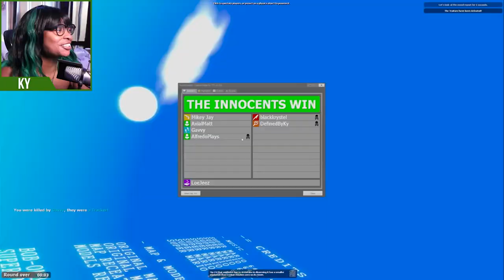Chain Chomp Is A Traitor! - Gmod: TTT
Arcane is now streaming exclusively on Netflix!
Check out Bonus Rounds here!
BlackKrystel and LoeJeez join the gang for some TTT, where they face off against their fiercest foe yet.. The Chain Chomp.